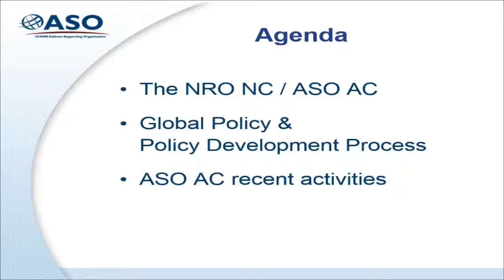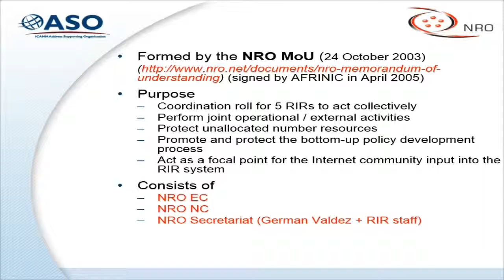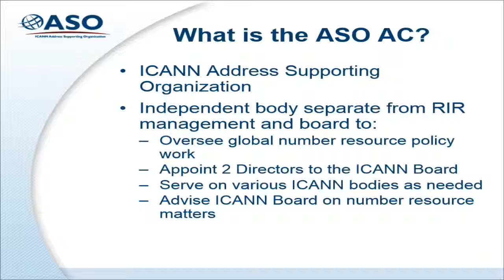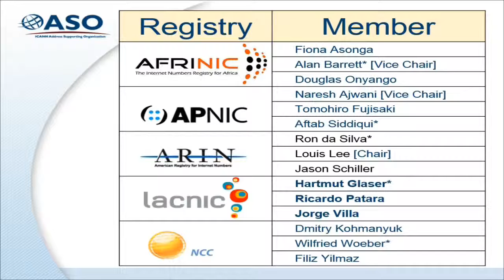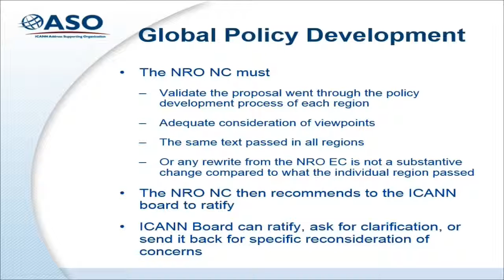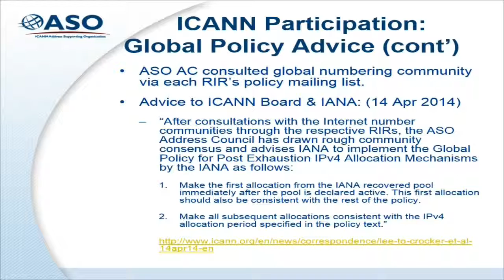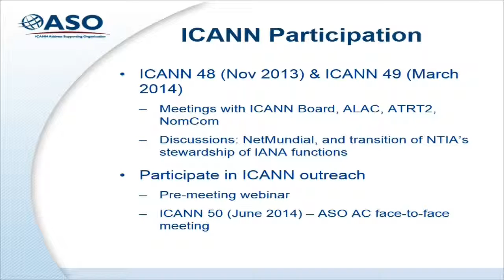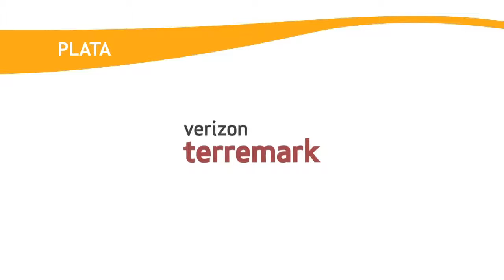LACNIC21 - Informe ASO AC - Jorge Villa